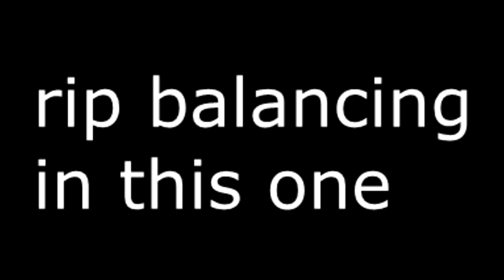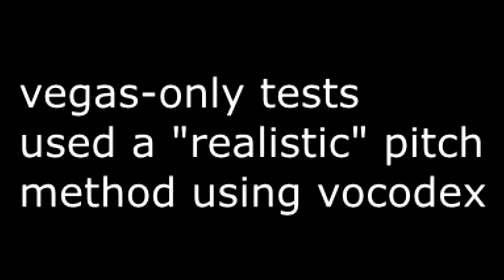0x16E [Unf Vids]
timestamps:

0:00 - Damnit, give us a sign! - Sparta Altromerge Mix, except its sorrow tv
0:22 - pinhead.veg, but its edited significantly and rereated in fls
2:45 - This is Sparta - Sparta Remix
3:47 - all of unfinished/scrapped stuff for alex's bday
13:38 - mr krabs sparta phase 300 v2 remix, but there's nostalgia
15:48 - [V1.5] Where are we going - Sparta Babylon Mix
18:47 - Noo! - Sparta Mix
20:11 - Inanimate Insanity II - Sparta Space Rain Mix
22:46 - Alex - Sparta Domino Mix
24:51 - Hey your ruining the show - Sparta Remix
26:58 - vegas only/realistic vocodex tests
28:53 - Clash of Clans - Sparta Mix
30:58 - collab pt
31:20 - [V1.5] Apple Has A Sparta Deraidos Style V2 Remix
33:27 - another alex remix thing
34:30 - Sad Tran